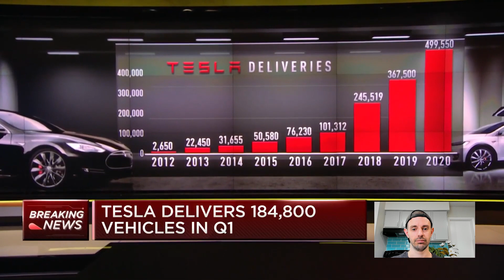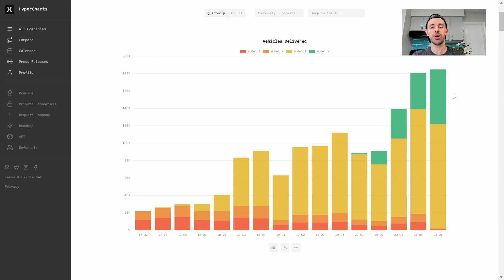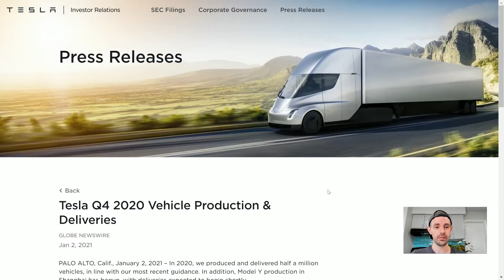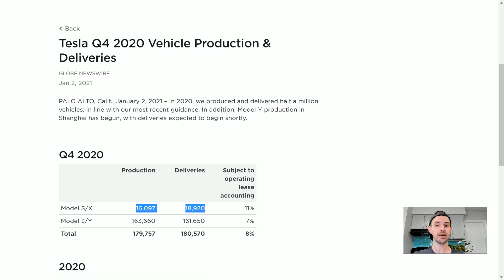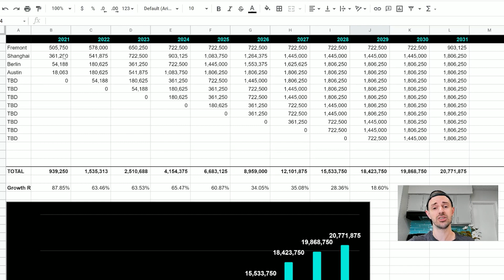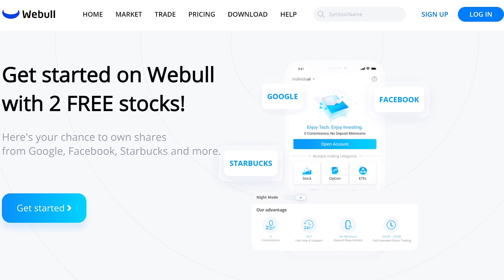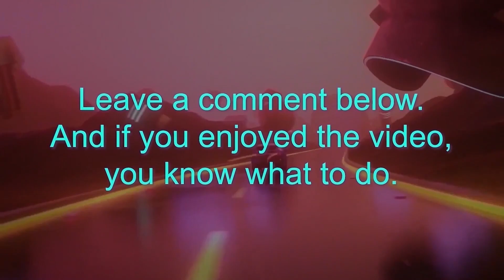Tesla CRUSHES Q1 Deliveries: NEW RECORD! TSLA To The Moon!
Tesla BLOWS EVERYONE AWAY AGAIN with record production & deliveries! 💲💲2 Free Stocks on WeBull (USA). 💲1 Free Stock on Stake (Australia, UK & NZ). TSLA to the moon shirt 👕 Merch

In this video I react to news that Tesla has BLOWN away expectations for Q1 2021 production and deliveries. Tesla set NEW RECORDS for both. Amazing.

Steven